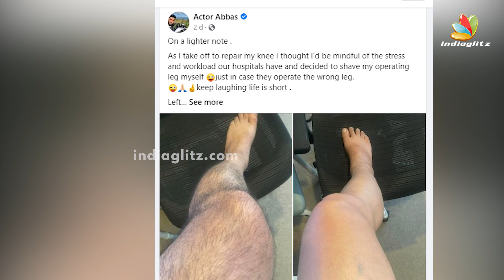Shocking! விபத்தால் மருத்துவமனையில் admit ஆன நடிகர் Abbas.. அதிர்ச்சியில் ரசிகர்கள்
Actor Abbas shared a post that he was severely injured in his leg. He is walking with the help of a walking stick, and soon he will get surgery for this. And now he is getting treatment for this.

Are you a Passionate Short Filmmaker here's a Chance for you to showcase your Talent